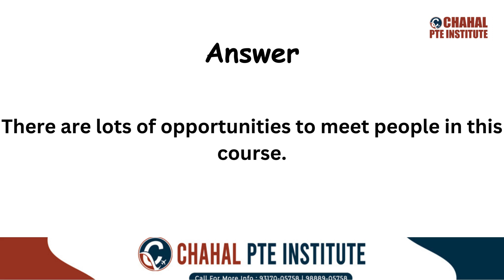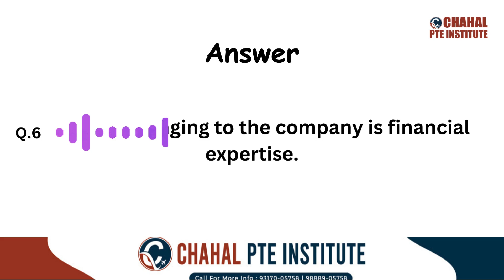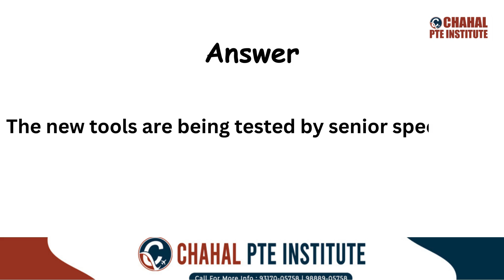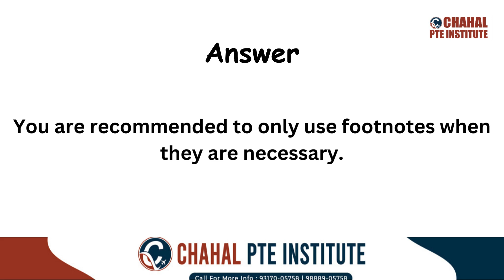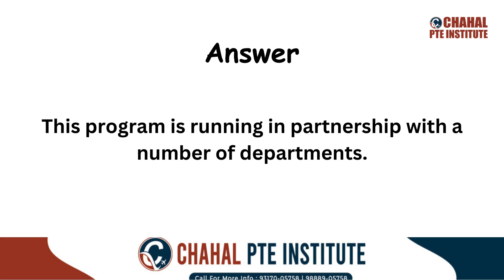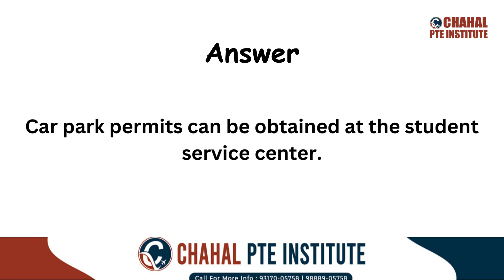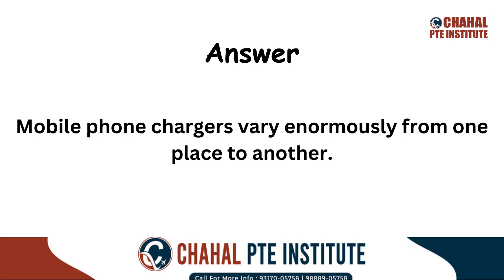PTE Repeat Sentence | 04 October 2024 - Most Repeated | CHAHAL PTE